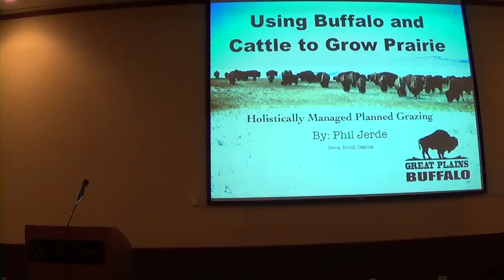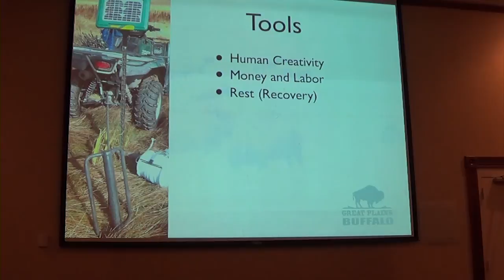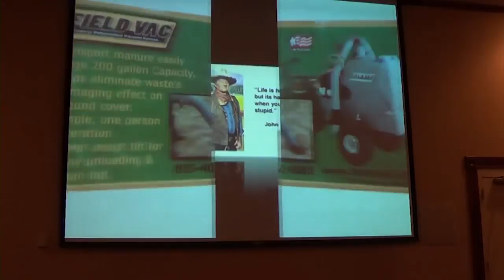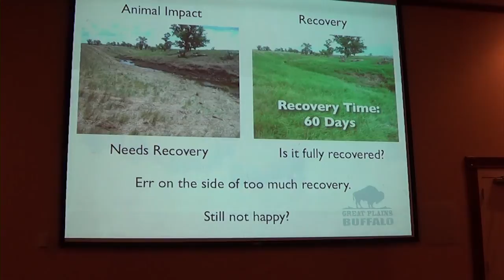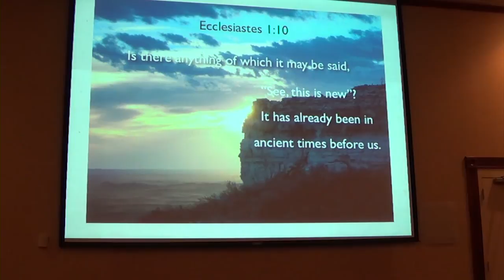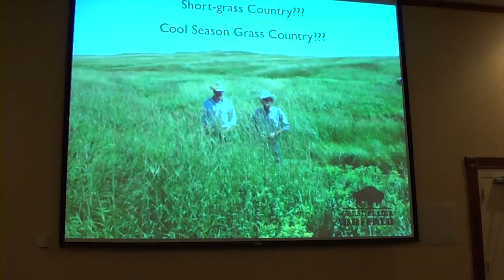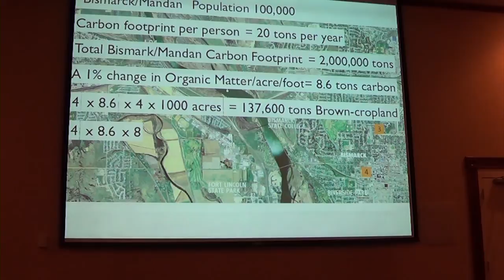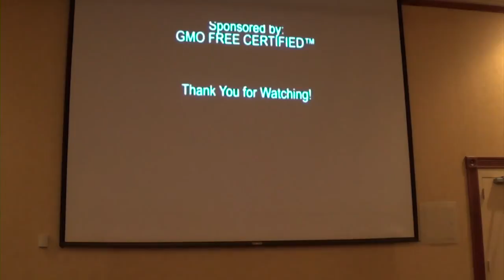ND- Grazing Land Coalition 2014 Winter Workshop - Phil Jerde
ND Grazing Lands Coalition presents - Phil Jerde from Reva, SD, Using Buffalo and Cattle to Grow Prairie.

Jan 22, 2014 from Bismarck, ND